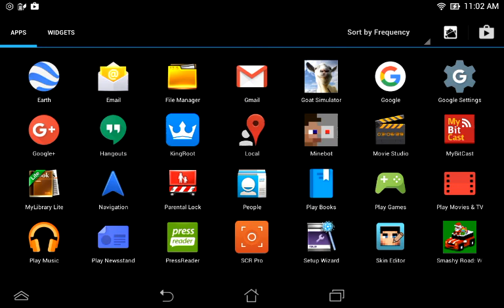Goat Simulator gameplay REUPLOAD